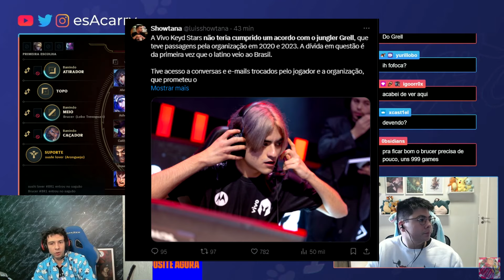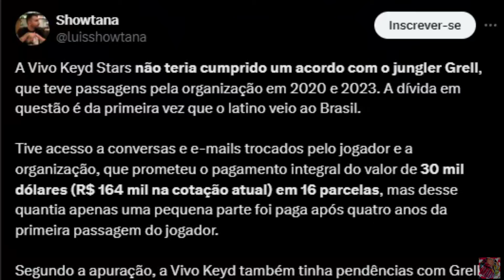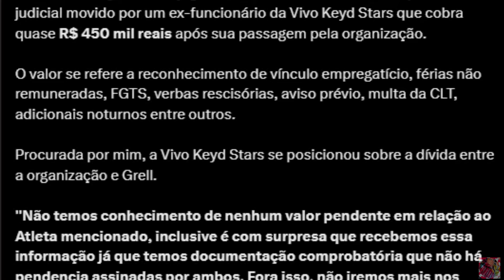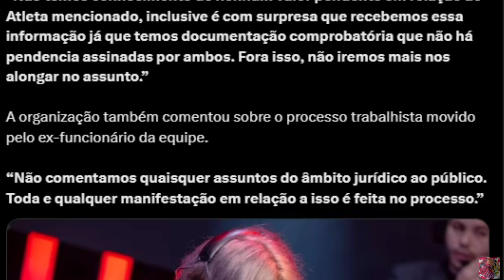BOMBA! EsA e Brucer sobre o CASO do Grell com a Keyd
Streamer: EsA